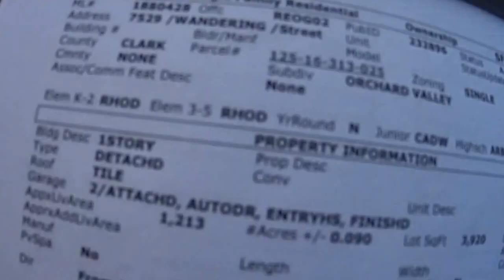1880428 7529 Wandering St